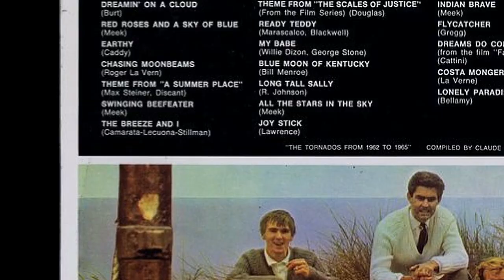Thème From A Summer Place by The VHBL cover The Tornados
"Theme from A Summer Place" is a song with lyrics by Mack Discant and music by Max Steiner, written for the 1959 film A Summer Place, which starred Sandra Dee and Troy Donahue. It was recorded for the film as an instrumental by Hugo Winterhalter. Originally known as the "Molly and Johnny Theme", this lush extended cue,[1] as orchestrated by Murray Cutter, is not the main title theme of the film, but an oft-heard secondary love theme for the characters played by Dee and Donahue.

Following its introduction in the film by the Warner Bros. studio orchestra, the theme was recorded by many artists in both instrumental and vocal versions, and has also appeared in a number of subsequent films and television programs. The best-known version of the theme is an instrumental version by Percy Faith and his orchestra that was a Number One hit for nine weeks on the Billboard Hot 100 chart in 1960.The VHBL chose to use the one of the Tornados released in 1963 and for this title it is my friend Neville Worthington for the lead
"Thème from The Summer place " est une chanson avec des paroles de Mack Decant et de la musique de Max Steiner, écrit pour le film de 1959 Un endroit d'été, qui a joué Sandra Dee et Troy Donahue. Il a été enregistré pour le film comme un instrumental de Hugo Winterhalter. Appelée à l'origine sous le nom de "Molly et Johnny Theme", cette queue étendue, [1] comme orchestrée par Murray Cutter, n'est pas le thème principal du titre du film, mais un thème d'amour secondaire de l'OfT-entendu pour les personnages joués par Dee et Donahue. Suite à son introduction dans le film par la Warner Bros. Studio Orchestra, le thème a été enregistré par de nombreux artistes dans des versions instrumentales et vocales et est également apparu dans un certain nombre de films et de programmes de télévision ultérieurs. La version la plus connue du thème est une version instrumentale de Percy Faith et son orchestre qui a été numéro 1 pendant neuf semaines sur le graphique Billboard Hot 100 en 1960.
Le VHBL a choisi d'utiliser la version des tornados sortie en 1963 et pour ce titre, c'est mon ami Neville Worthington qui assure le lead .
This is a non-profit video made solely for the purpose of study, review or critical analysis purposes only. The video made solely for the purpose of , study, review or critical analysis purposes only.
Ceci est une vidéo à but non lucratif faite uniquement à des fins d'étude, de révision ou d'analyse critique uniquement. Clause de non-responsabilité en matière de droit d'auteur En vertu de l'article 107 de la loi sur le droit d'auteur de 1976, une utilisation équitable est autorisée à des fins telles que critiques, commentaires, reportages, enseignement, études et recherches. Une utilisation équitable est une utilisation autorisée par la loi sur le droit d'auteur qui pourrait autrement être violée. Un usage personnel, sans but lucratif, éducatif ou personnel fait pencher la balance en faveur d'une utilisation équitable. La vidéo réalisée uniquement à des fins d'étude, d'analyse ou d'analyse critique uniquement.